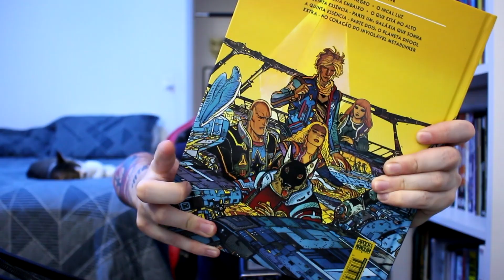A CASTA DOS METABARÕES, AS DÚVIDAS E O REVIEW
⚠️⚠️A Casta dos Metabarões Vol. 1 (30%)

SINOPSE OFICIAL

A editora Pipoca & Nanquim tem o orgulho de trazer ao Brasil, pela primeira vez, a coleção completa da saga dos Metabarões, o imperdível spin-off de Incal, de Moebius e Jodorowsky, composto pelas obras A Casta dos Metabarões, Castaka e As Armas dos Metabarões, que compõem uma das principais obras de ficção científica dos quadrinhos!

O Metabarão, o guerreiro mais poderoso do universo, que por gerações aterrorizou exércitos inteiros com a simples menção do seu nome, está de volta. Depois de acompanhar o último detentor do título durante as aventuras de John Difool na maxi série Incal, chegou a hora de conhecer de perto a extraordinária história de seus antepassados.

A revelação de um antigo segredo dos Castaka para salvar a vida de Othon von Salza dá início a uma grande guerra. Quando ela finalmente termina, o casal imperial, impressionado com os feitos de Othon, negocia com ele um planeta para que possa viver com seu filho, o outro sobrevivente da batalha, e um cavalo para levar a alegria de volta ao garoto, que perdera a mobilidade das pernas. A chegada de piratas ao planeta, porém, traz uma enorme tragédia e culmina na consolidação de Othon como o implacável mercenário que carrega o título de Metabarão!

Descubra nesta grandiosa ópera espacial assinada por Alejandro Jodorowsky e Juan Giménez a história da linhagem metabarônica e as origens de suas tradições de mutilação e implantes, além dos motivos pelos quais o ritual de iniciação dos herdeiros os obriga a derrotar o próprio pai em um combate mortal. Família, sacrifício e sobrevivência dão o mote para A Casta dos Metabarões, um verdadeiro clássico no panteão das narrativas gráficas e da ficção científica.

Esta luxuosa edição deA Casta dos Metabarões vol.1, tem capa dura com verniz localizado, 252 páginas coloridas impressas em papel couché de alta gramatura e compila as edições 1 a 4 da série original, de um total de 8 tomos. Ela faz parte da COLEÇÃO METABARÕES, que ganhará dois novos títulos em 2023: A Casta dos Metabarões vol. 2 e As Armas dos Metabarões, dando continuidade ao chamado “Jodoverso”.